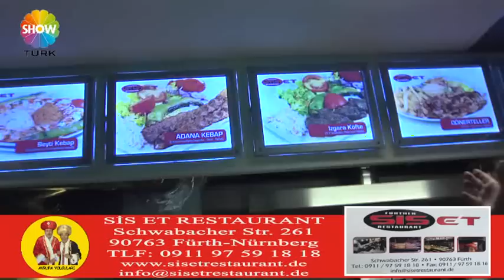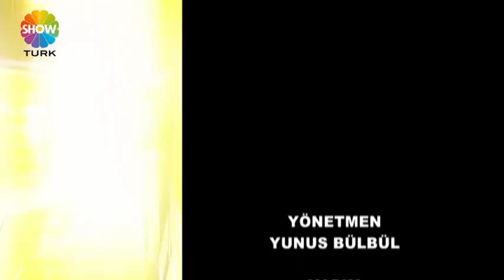AVRUPA YOLCULARI 152. BÖLÜM ŞİŞ ET RESTAURANT